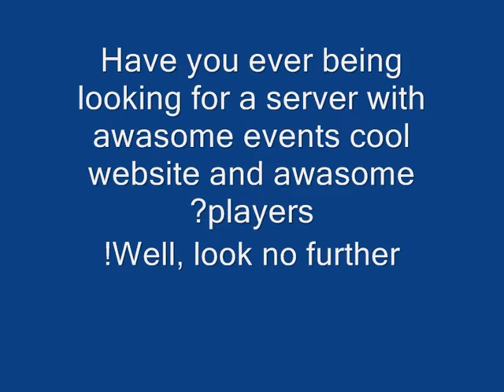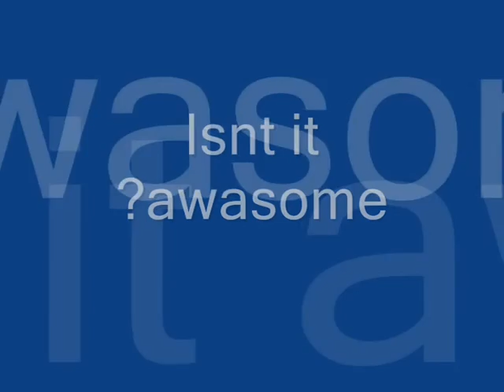WOW Sinnere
Thi is an awasome server, with load of events, portal, and awasome website!

Admin: Sinnere
Assistance Admin: Montezuma